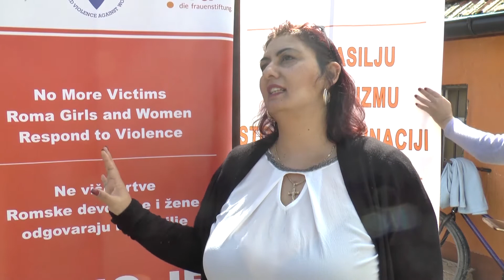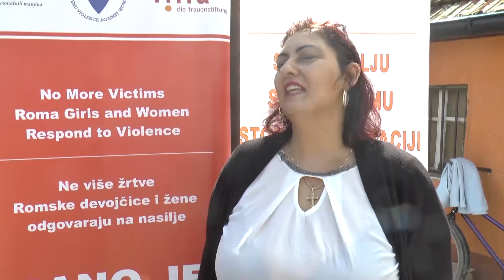Vesti dana 06.04.2018.